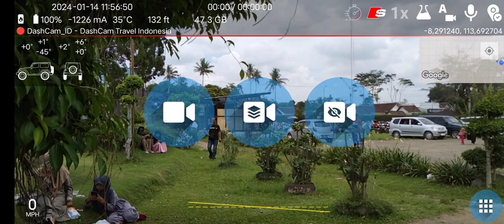Galaxy Mall series part03 (3)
Galaxy Mall series